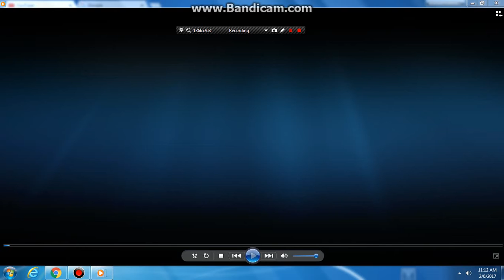Opening to Bill & Ted's Bogus Journey 2001 DVD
1. MGM DVD logo
2. DVD Menu
3. Metro Goldwyn Mayer logo